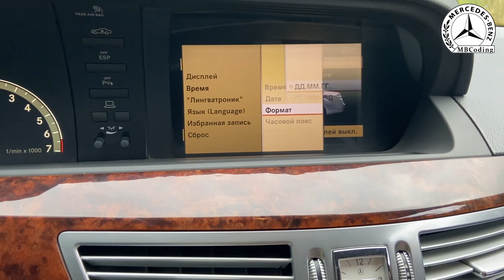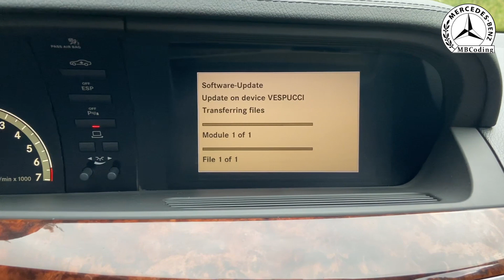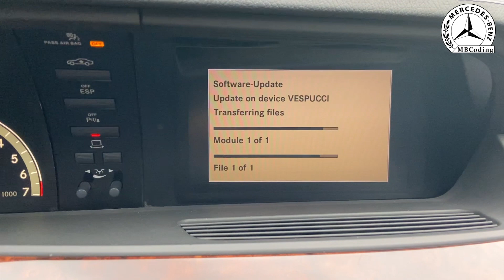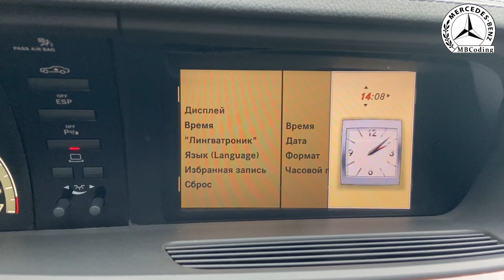Mercedes W221 Time Fix Command 3.5 / Решение проблемы с установкой времени. Как изменить настройки.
💥Mercedes W221 S500 Time Fix Command NTG 3.5. Решение проблемы с установкой времени. Как самостоятельно изменить настройки даты и времени с помощью спец фикса. Записываем нужный файлик на CD болванку вставляем в Command, обновляем софт, после этой процедуры появиться возможность выставить правильно время вашего региона.✅
⚡Mercedes MB Star Xentry 2016 07 PassThru полная инсталяция, настройка, установка обновления, полностью рабочая версия!! W211 W203 W164 W906
Установка настройка подключение! Работа с Open Port 2! VXDIAG SE! VCI! Part J только на нашем канале!  Работа с файлами CBF через Open Port 2!!
💥Mercedes Benz C6 VXDIAG VCX SE connection setup and check Vediamo 5.1 !! checking work on Wifi! Connection in VCI mode! Connecting to a car in real time, checking the stability of the device using the example of ML164, connect it to the dashboard!